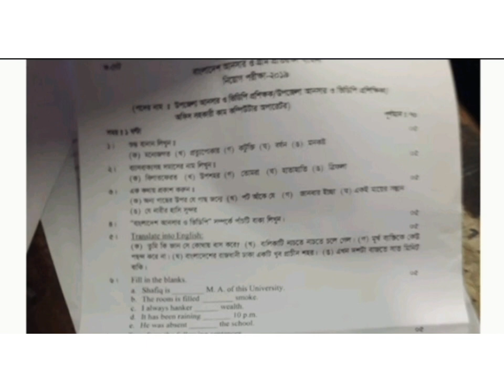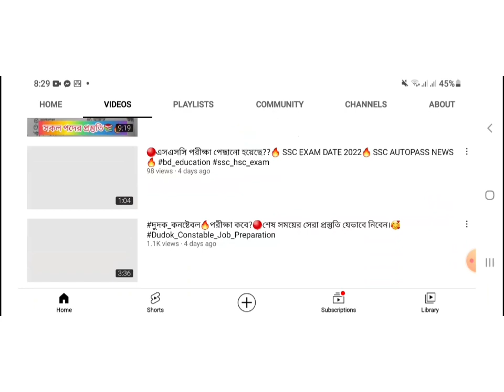আনসার উপজেলা প্রশিক্ষক🔥 বিগতসালের প্রশ্ন-সমাধান💥যে বইগুলো পড়লে চাকরী নিশ্চিত!!🤩📚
ovt_Job_Circular_2022

হবে ইনশাল্লাহ!! 💚

১০০% কমন পেতে অবশ্যই আমাদের বইটা সংগ্রহ করুন 🔥✌️📚

কলঃ-০১৯৫১-৩৭৭৫৩৭ 📲

👉NSI🔥 কোন বই পড়লে চাকরী নিশ্চিত?📚জাতীয় নিরাপত্তা গোয়েন্দা নিয়োগ ২০২২NSI💥 একমাত্র বই 📚

পদে🔥গণযোগাযোগ_অধিদপ্তর বিশাল নিয়োগ ২০২২ প্রকাশ🔥MCD Mass_Communication Job Circular 2022

👉How to Increase_Concentration🔥 মনে রাখার ক্ষমতা বাড়াবেন কিভাবে?💥

প
👉ধন্যবাদ আপনাকে😍

 বন্ধুর সংখ্যা বাড়াবেন না । কারো অধিক ঘনিষ্ট হবেন না । সবাইকে বিশ্বাস করবেন না । নচেৎ ক্ষতিগ্রস্ত হতে পারেন ! “ MQM